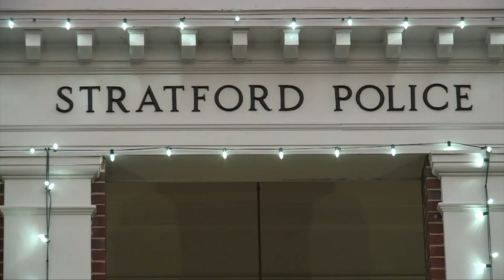Six cars stolen from Stratford driveways, gas station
Stratford Police said six cars were stolen Tuesday morning in the span of just 2 and a half hours.

The cars were stolen on the following streets:

2700 block of Broadbridge Ave.

100 Block of Clover St.

100 block of Douglas St.

200 block of Light St.

600 block of Light St.

600 block of Success Ave.

Police said five of the cars were stolen from residential neighborhoods and one was stolen from a gas station between 5 and 7:30 a.m.

Police also said the cars were all running, unlocked, and unattended.

“It’s wintertime. Everyone likes to come out, warm their car out before they get into the frigid car to drive to work,” said Natasha Shortridge. Her mother’s car was also stolen Tuesday morning while it was warming up and she was back inside the house.

“When she came back out, her car was gone. So then, you know, we had to call the cops and everything. Then we called Lexus and Lexus was able to track the car and then we found it on the side street in Naugatuck, ransacked, money missing, her wallet, purse, everything was gone.”

Stratford Police said not every car that was stolen has been recovered yet.

“It appears to be the same group, yeah, they’re driving around in a group it appears, again just looking for cars in the driveways being warmed up,” said Capt. Frank Eannotti.

Police reminded owners to lock their cars, do not leave keys in the car and don't leave them warming up unattended.

“They do have some locking devices for pedal locks on your cars, things of that nature. Steering wheel locks, this way you can secure your vehicle while it’s warming up,” said Capt. Eannotti.

Tuesday’s car thefts remain under investigation.